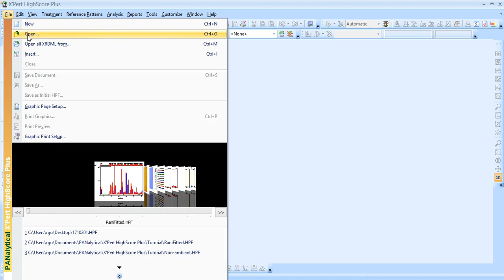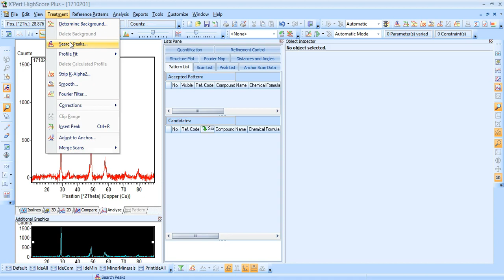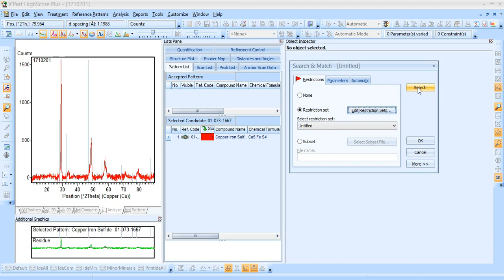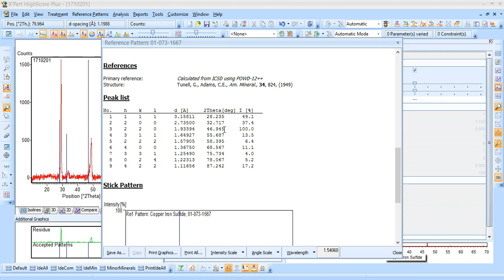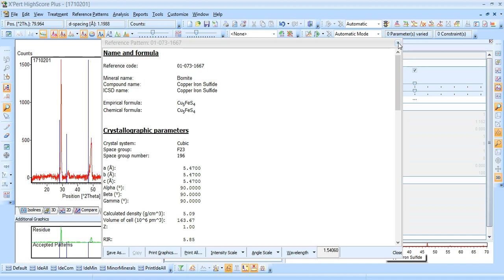XRD data Analysis: How to Execute Search and Match using X'pert Highscore software.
In this video, I have explained XRD data analysis and how to execute search and match the data using X'pert high score software, which is ideal tool for crystallographic analysis.